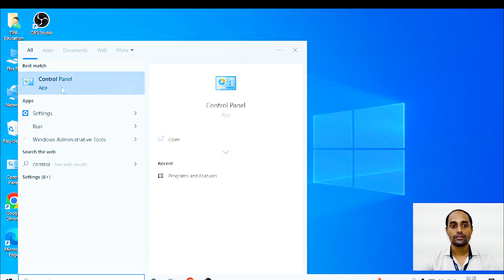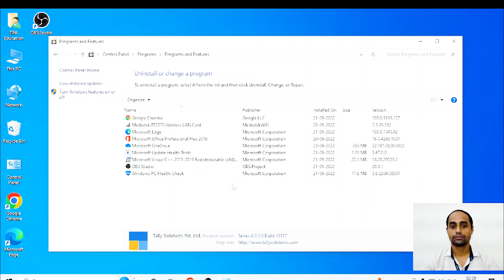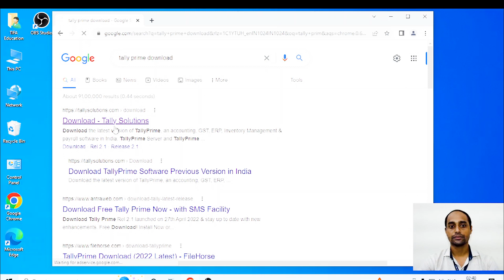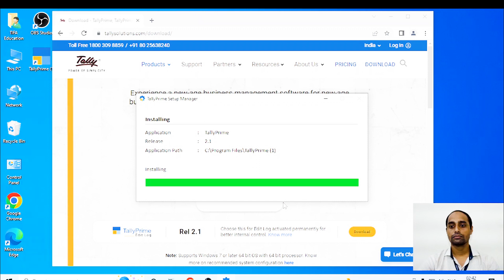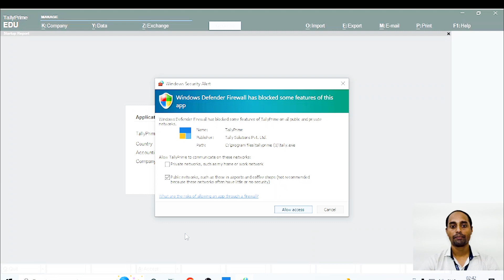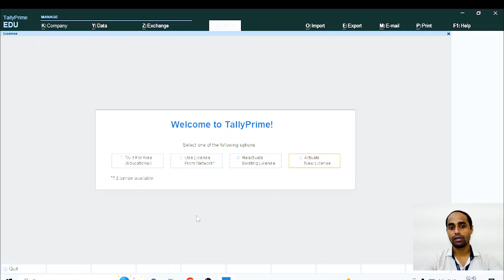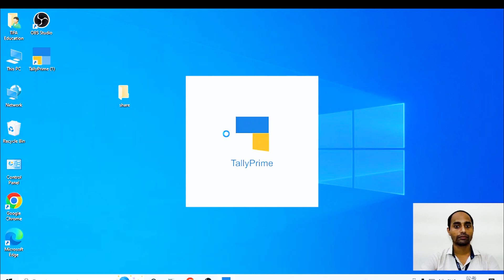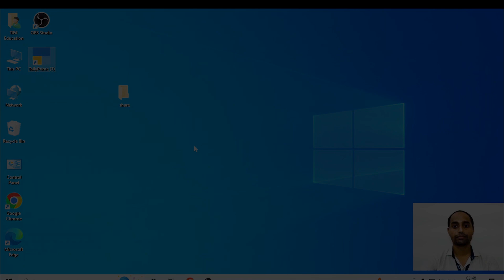How to download and install tally free in Hindi | TIFA Education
How to download and install tally free in Hindi. Understand how to download setup tally prime software in your computer free.
A platform of the premier promoter of quality technical education in Rajasthan, TIFA's Training Institute serve as a unique platform to provide practical and technical job-oriented training in Accounts and Finance since 2010.  TIFA is denoted by the TRAINING INSTITUTE OF FINANCE AND ACCOUNTS.  IT IS A UNIT OF BALAJI COMPUTER KNOWN as TIFA Education Private Limited.

At TIFA we believe, that the right skill can transform a person's career and the right person can transform a business. And this is the perfect place to grow your skills and match them to your career.

For job-seekers, this is the highly trusted institute where you can give wind to your wings and get the golden opportunity for your career.

Address - TIFA Education Pvt Ltd
27, Heera Bari -A, Opp bank of baroda, Niwaru Road, Jaipur (302012)